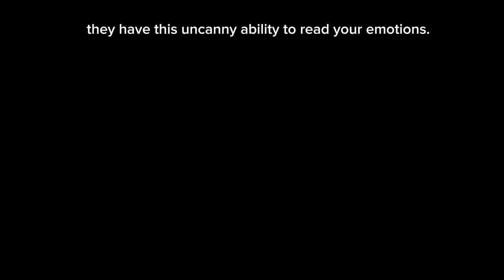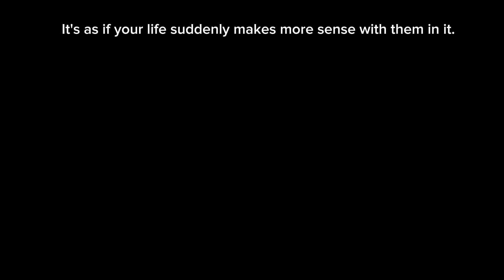Drops of Love/ Camping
Music video by SOGRa!n
SOGRa!n